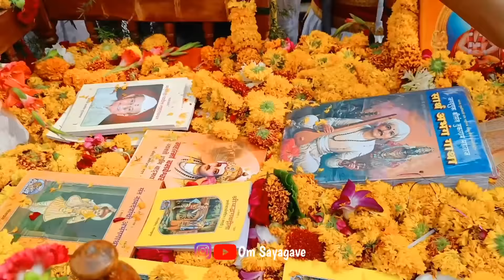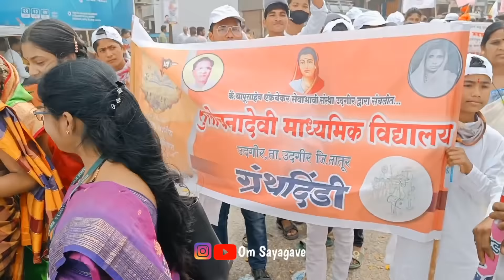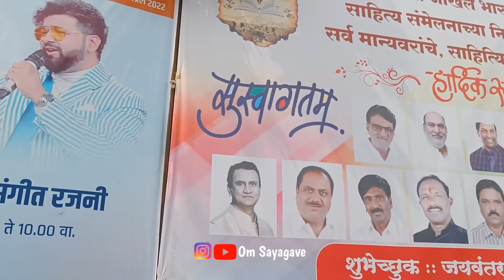अखिल भारतीय मराठी साहित्य संमेलन उदगीर | ग्रंथ दिंडी उदगीर | Sahitya sammelan UDGIR | Granth dindi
Hi Guys,
Welcome to Om Sayagave Youtube Channel.

LINKS TO FOLLOW...
Your queries-
sahitya sammelan udgir
granth dindi udgir,९५ अखिल भारतीय मराठी साहित्य संमेलन उदगीर, ग्रंथ दिंडी उदगीर
sahitya sammelan first day udgir
sharad Pawar udgir live
sahitya sammelan udgir live
shobhayatra udgir
sahitya sammelan latur
अखिल भारतीय मराठी साहित्य संमेलन लातुर
udaygiri mahavidyalaya udgir
udaygiri mahavidyalaya sahitya sammelan udgir
udgir sahitya sammelan
latur sahitya sammelan
sanjay bansode sahitya sammelan udgir
sahitya sammelan 2022
udgir
latur
granth dindi full video